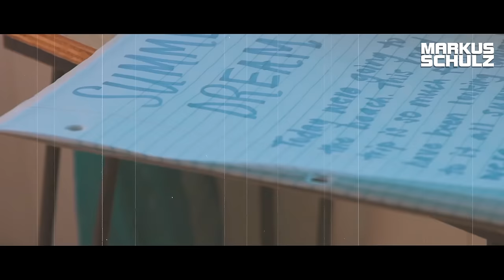Markus Schulz feat. Mia Koo - Summer Dream | Official Music Video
Taken from Markus Schulz's sixth studio album, Watch The World.

Official music video by Markus Schulz performing "Summer Dream" featuring Mia Koo. (C) 2016